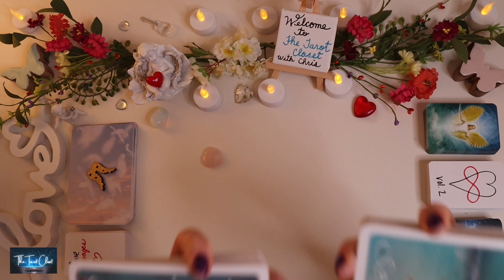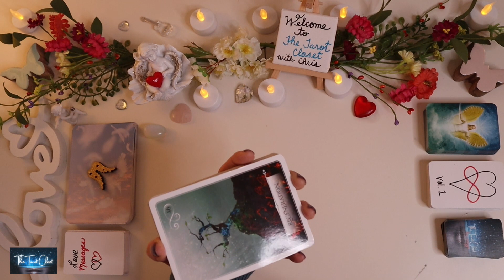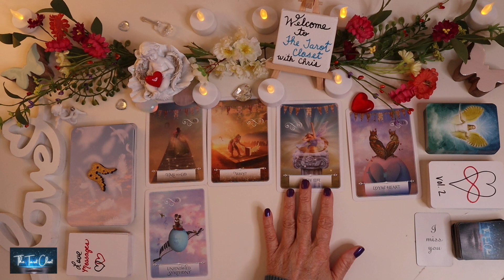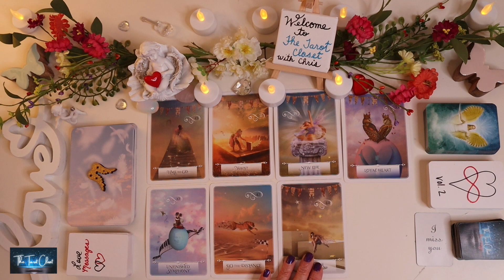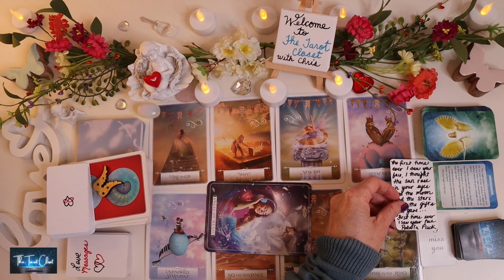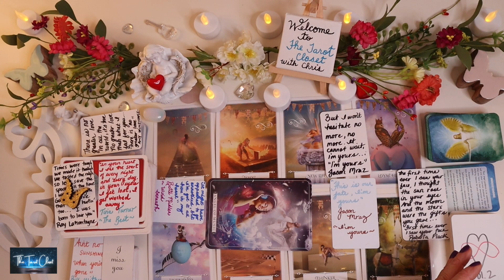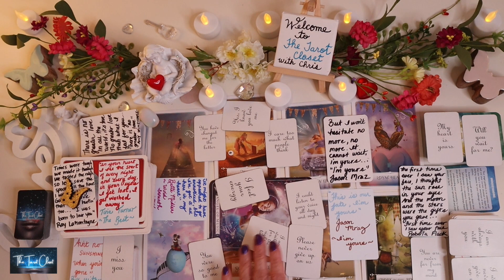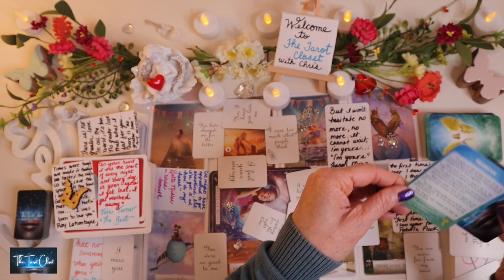LEO LOVE MESSAGES 💌 GOOSEBUMPS!!!! YOUR CARDS FLEW OFF THE TABLE!!! 🙏 LOVE TAROT READING AUGUST 2021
LEO! Your reading was FLYING (!!) off the table and giving me MAJOR GOOSEBUMPS!!! REALLY strong energy!!! SOULMATE TWIN FLAMES READING! 🙏

Hello, lovely Leo! Welcome to one of my many free tarot, oracle & love message readings, videos here on YouTube! This is your August 2021 Tarot, Oracle & Love Messages Reading. It will always include what’s generally happening in your love life both past & present, what your person is feeling towards you & your overall outcome. At times, it’s scary how much a reading will resonate and will feel like a private and personal reading.

In today's love messages & love tarot reading Leo, we will be looking into your love life during the month of August 2021. A lot can change and happen in a month so every reading contains A LOT of clarification with various Tarot, Oracle Angel & Message cards.

Leo please check your Sun sign which represents your soul, Moon sign which represents your emotions, and your Rising sign which represents your physical YOU. Your Sun, Moon & Rising signs make up who you are, Leo! I do have playlists for every sign, so feel free to check them out: Capricorn, Virgo, Taurus, Cancer, Pisces, Scorpio, Gemini, Libra, Aquarius, Aries & Sagittarius

MORE ABOUT ME: My name is Chris. I am an Empath, Healer, Clairvoyant, Clairsentient, Clairaudient & intuitive Tarot (& more) reader. I channel spirit guides, and guardian angels and tap into my intuition & beyond, to deliver your messages from the divine.

Tips & donations are 100% not expected or necessary, my readings are free. However, if you feel inspired to do so, even the smallest amount is very much appreciated! Thank you!

Other decks I love & use in my readings:
Tarot von A.E. Waite - Mini Edition - Deutsch
Tarot of A.E. Waite
Tiny Universal Waite Tarot
Wildwood Tarot
True Heart Intuitive Tarot
The Illuminated Tarot
Housewives Tarot
Raben Tarot - Deutsch
The Universe has your back
The Untethered Soul
Lover's Oracle
Shaman's Dream Oracle
Energy Oracle
Soul’s Journey
Goddess Power Oracle
Work Your Light Oracle
Wisdom of the Oracle
Moonology Oracle
Soul Coaching Oracle
Animal Spirit Oracle
Angels & Ancestors Oracle
Zodiac Moon
Super Attractor
Romance Angels